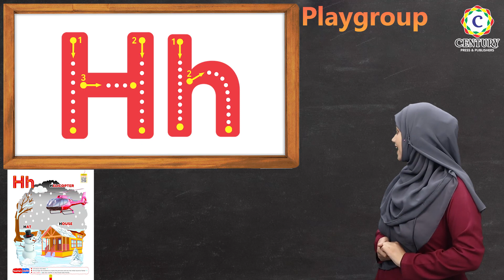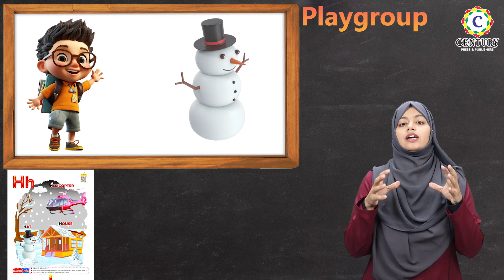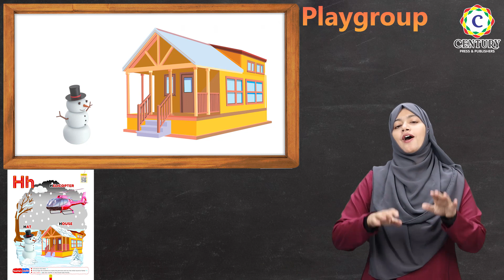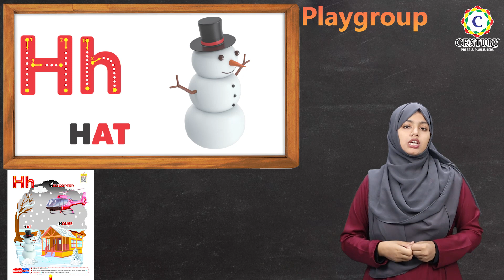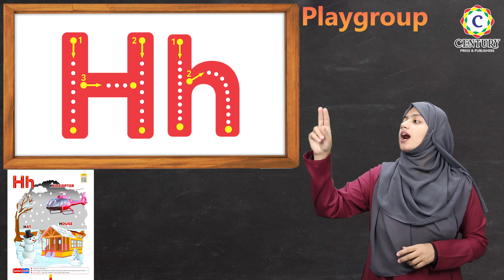English Playgroup Page 16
Century English Alphabets Playgroup Page 16